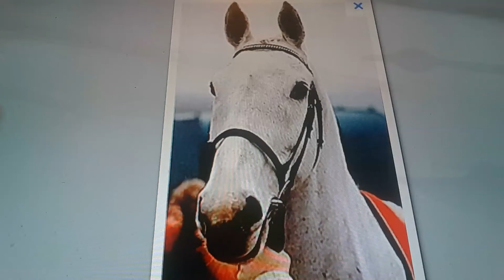Horacio the handsnake - Desert Orchid the racehorse